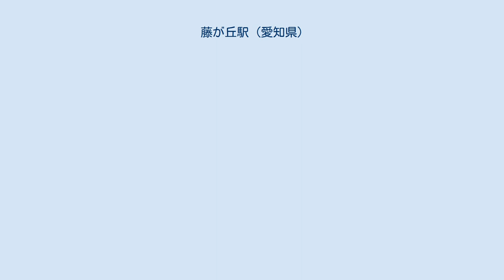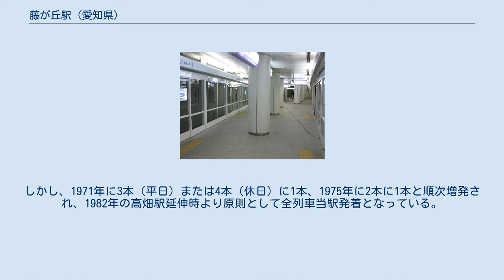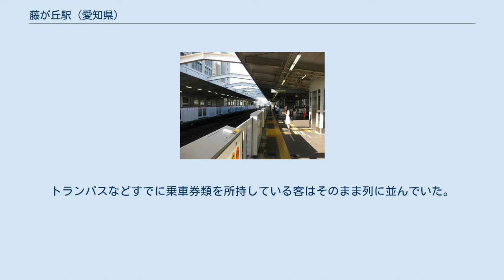藤が丘駅 (愛知県)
藤が丘駅（ふじがおかえき）は名古屋市名東区藤が丘にある名古屋市営地下鉄・愛知高速交通の駅である。
名古屋市営地下鉄東山線と愛知高速交通東部丘陵線（リニモ）の2路線が乗り入れる。
駅番号は名古屋市営地下鉄がH22、愛知高速交通がL01。
 相対式ホーム2面2線を有する高架駅で可動式ホーム柵が設置されている。
北側に引き上げ線2線を持つ。
改札口はコンコースを挟んで南北に1ヶ所ずつ、出入口は3ヶ所（北改札側にある2番出入口は東西双方に出られる）ある。
バリアフリー対応として出入口（南改札外）に1基、各ホームに1基ずつ、合計3基のエレベーターが設置されている。
この駅の先に地下鉄の車両基地である名古屋市交通局藤が丘工場があり、線路は長久手市方面へ続いている。
 当駅は、東山線運転区が管轄している。
 駅敷地内（北改札外）に「ファミリーマート東山線藤が丘駅店」が営業している。
 名古屋市交通局HPによると、2019年度の一日平均乗車人員は30,666人である。
東山線の駅では、名古屋・栄・伏見に次いで4番目。
名古屋市営地下鉄全駅では87駅中6位名古屋、栄、金山、伏見、矢場町に次ぐ。
 リニモの藤が丘駅改札口 プラットホーム 島式ホーム1面2線を有する地下駅。
改札口は1ヶ所、出入口は3ヶ所ある。
コンコースとホームは藤が丘effeの地下に東西に延びており、地下鉄駅舎から見るとやや東側に位置している。
バリアフリー対応として各出入口に1基ずつ、改札内に1基、合計4基のエレベーターが設置されている。
安全対策としてフルスクリーンタイプのホームドアを設置。
 愛知高速交通（乗車人員） 愛知高速交通の発表によると、2019年度の一日平均乗車人員は10,115人、一日平均乗降人員は20,268人である。
東部丘陵線の駅では、最も利用者数が多い。
 愛知高速交通（乗降人員） 以下、乗車人員と降車人員の合計。
 藤が丘バスターミナル 「藤が丘」バス停留所 - 駅西側の、市バスターミナルに発着。
 「藤が丘」バス停留所 - 駅東側の、藤が丘effe周辺に発着。
 （なお、【　】内は系統番号） 「藤が丘駅」バス停留所 - 名鉄バス同様、駅東側の藤が丘effe周辺に発着。
 このほか、長久手市コミュニティバス「N-バス」藤が丘線が駅東側に停車する（市バスや名鉄バスのターミナルには乗り入れない）。
 地下鉄東山線の東側の終点で、バスターミナルとなっており、名古屋市中心部から市東部や長久手市、さらには尾張旭市や瀬戸市、日進市北部への中継点となっている。
地下鉄の交通圏と自家用車の交通圏の境目にもあたり、駅周辺には商業施設や飲食店、金融機関などが点在する。
また周辺に大学や高校も多く、その学校へのバスも出ていることから学生・生徒も多い。
また学校のみならず、いくつかの企業の工場や温泉（主に豊田市山間部）、日帰り入浴施設への送迎バスが出ている。
なお当駅は名古屋市と長久手市の境界近くにあり、長久手市の一部（平池、塚田など）は、当駅からの徒歩圏である。
 明治時代までは藤森村であったため、付近には藤森、藤里といった「藤」にちなんだ地名がある。
また、丘陵地であるため付近には「○○が丘」という地名も多い。
 地下鉄は当初は猪子石や高針に引かれる案もあったが、車庫等の用地を無償提供するなど地元の熱心な運動により、藤が丘への誘致が実現した。
 地下鉄東山線は高架駅であるのに対し、東部丘陵線は地下駅である（隣のはなみずき通駅から先は高架）。
東山線の開業当時の藤が丘周辺は開発途上であり、用地買収が容易であったので地下構造にする必要がなかった。
しかし東部丘陵線建設時にはすでに住宅などが建ち並び用地の確保が困難であったことと、藤が丘駅が丘陵地にあることから、線形（勾配）の問題によって地下駅となった。
当駅のように地下鉄が地上駅で私鉄が地下駅のパターンは他にも大阪市に九条駅がある。
 地下鉄開業当時、当駅まで直通する列車は4本（平日）または5本（休日）に1本であり（約15分間隔）、残りは星ヶ丘駅折り返しであった。
しかし、1971年に3本（平日）または4本（休日）に1本、1975年に2本に1本と順次増発され、1982年の高畑駅延伸時より原則として全列車当駅発着となっている。
 地下鉄は6両編成であるのに対し、リニモは3両編成であるため、2005年日本国際博覧会（愛...